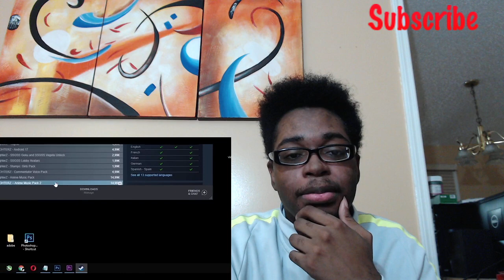Nerf ultra instinct pls | ArGin REACTION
Hope you guys enjoy my reaction to ArGin's latest video of him going crazy with Ultra Instinct Goku. His edits are dope as hell btw. He just be pwning most the people he fights and it's just fun to watch.